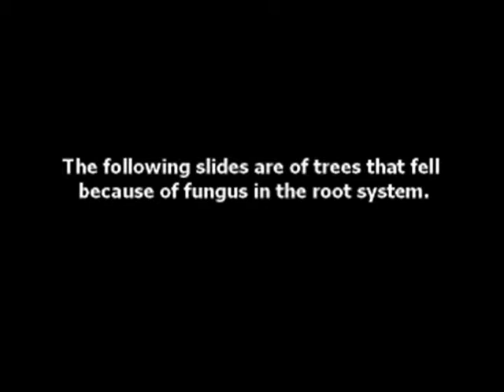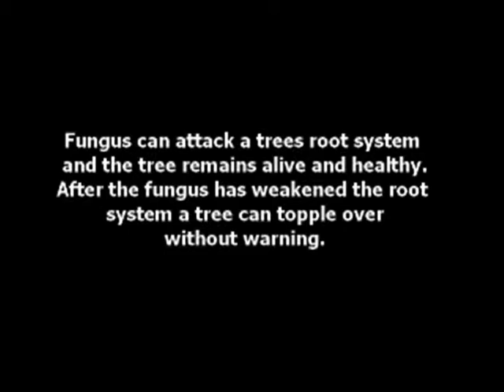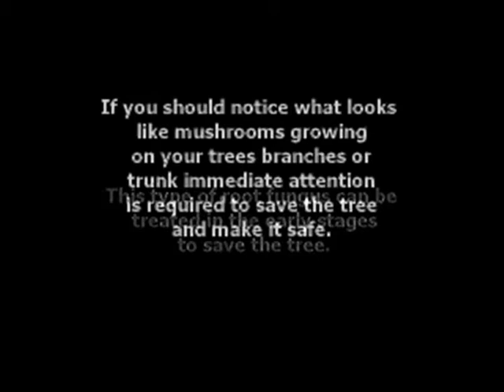Fungus Damage to Trees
Fungus can bring your trees down.